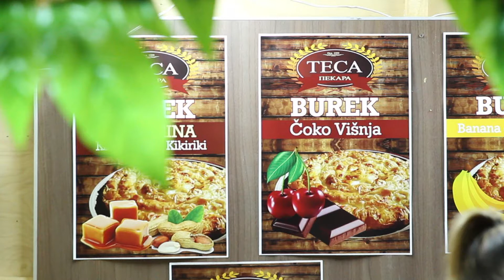Dani bureka održani 19. put u Nišu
Dani bureka održani su 19. put u Nišu, ovoga puta kao međunarodna manifestacija jer su posetioci mogli da probaju i specijalitete pekara iz Bugarske.   Prilog Kineske medijske grupe (CMG)